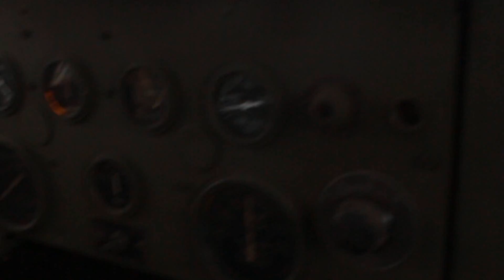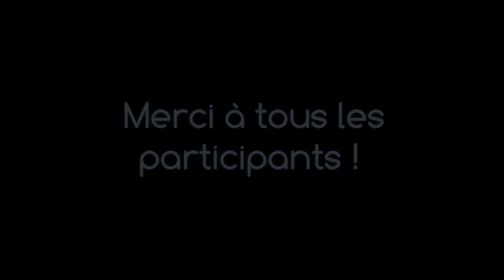Plourhan - Retrovailles 2016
Merci à toute l'organisation de cette reconstitution qui a eu lieu le 22, 23 et 24 juillet 2016
Merci aux véhiculistes pour m'avoir permis de monter avec eux! :)